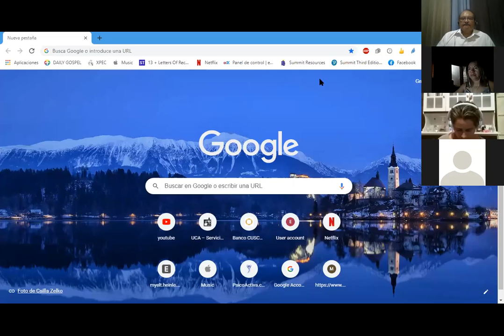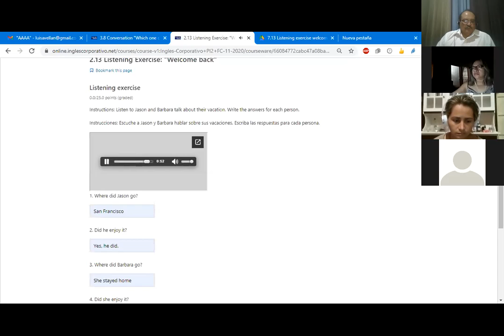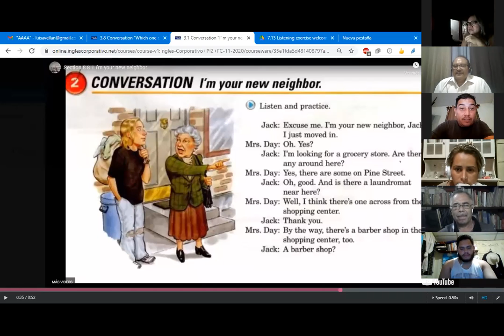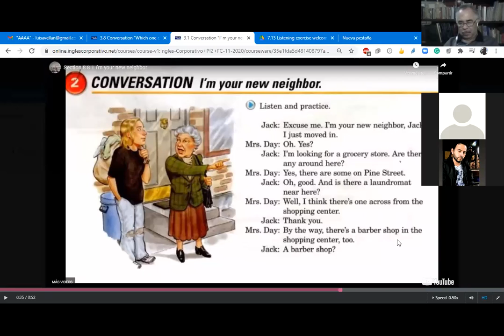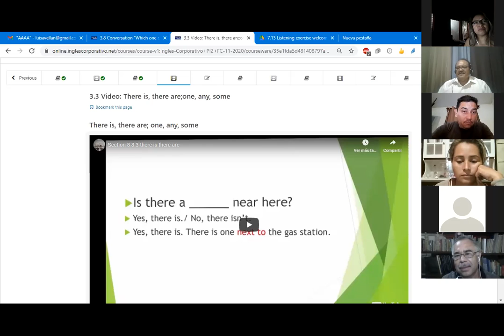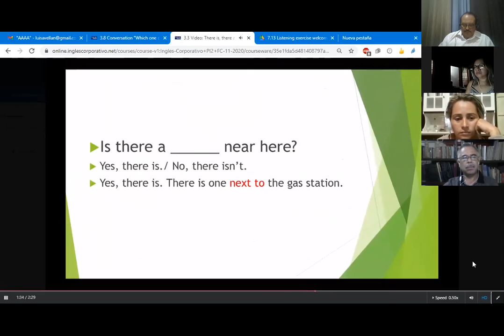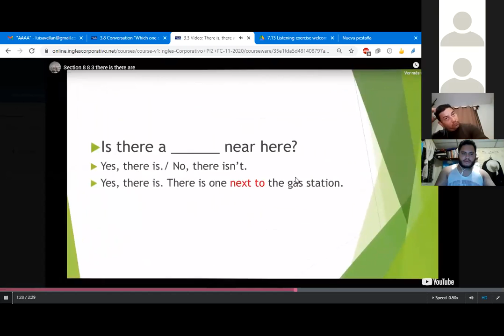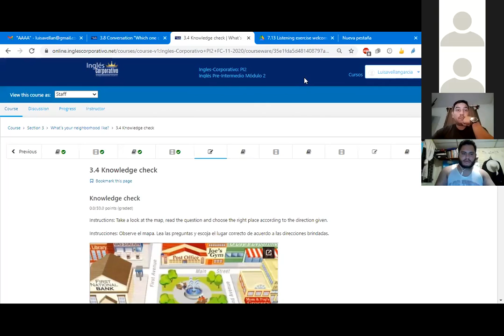Ingles Corporativo-Class #6 What´s your neighborhood like? PI2-01-9-10-PM-11-20-2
What´s your neighborhood like? Learn how to ask and answer questions with there is, there are; one, any, and some.